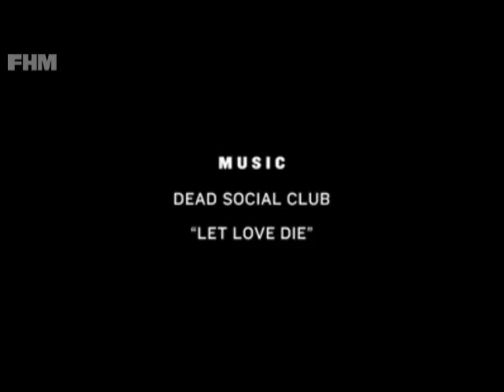Michelle Keegan FHM Shoot